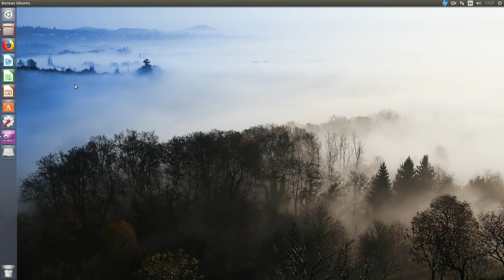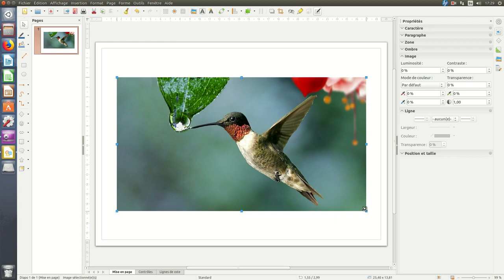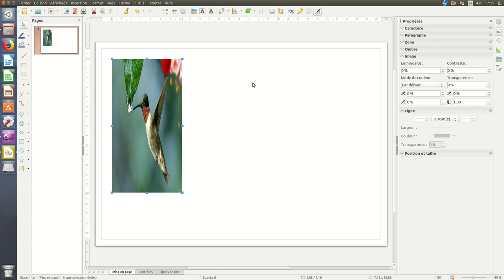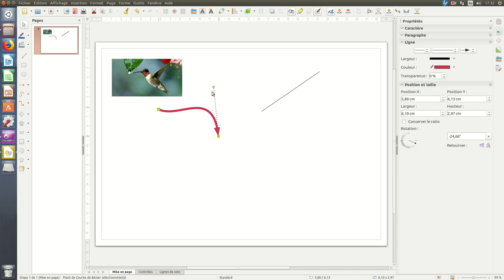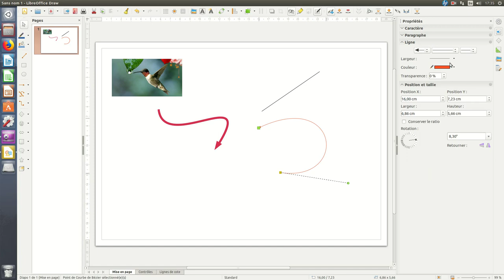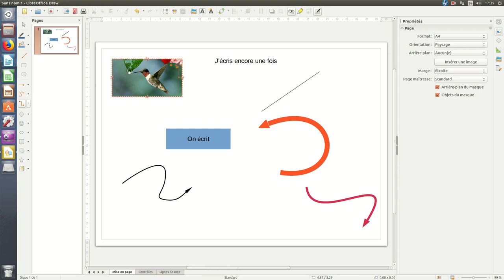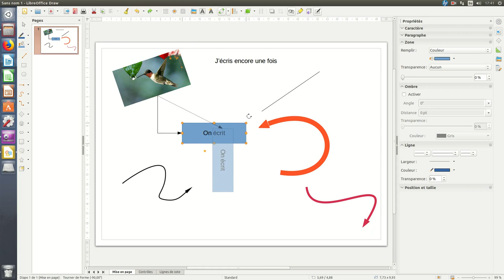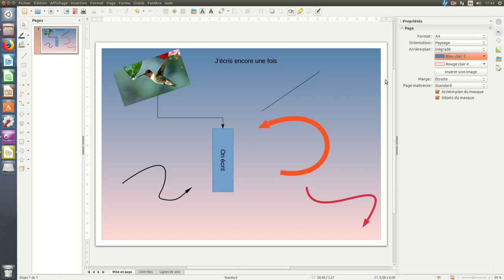Quelques tours de mains avec LibreOffice Draw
- images
- lignes et flèches
- lignes et flèches courbes
- connecteurs
- rotation
- arrière-plan